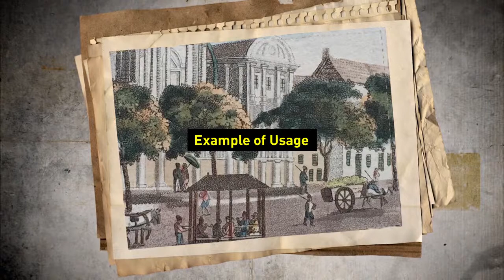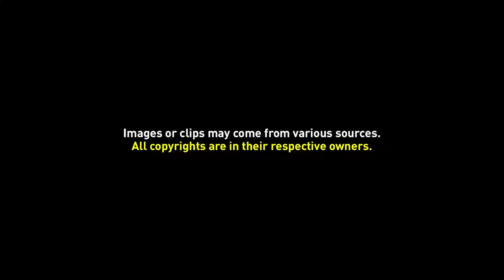Green Screen Video Frame 01